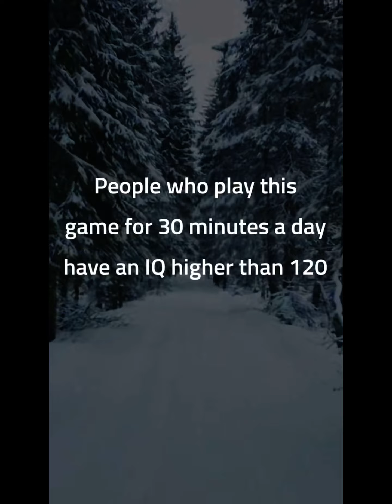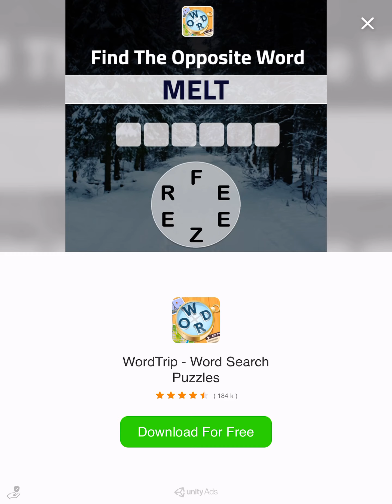Subway Surfers Gameplay 3